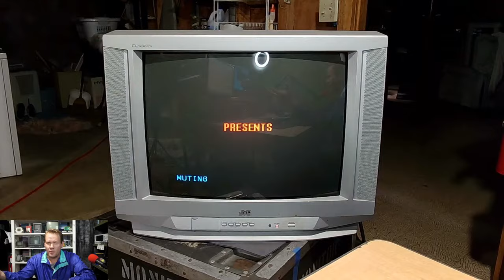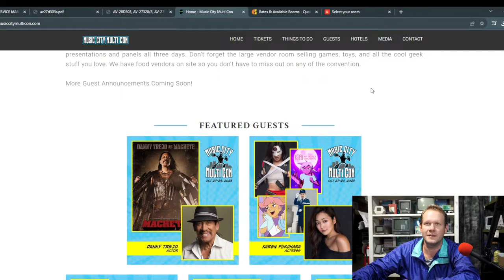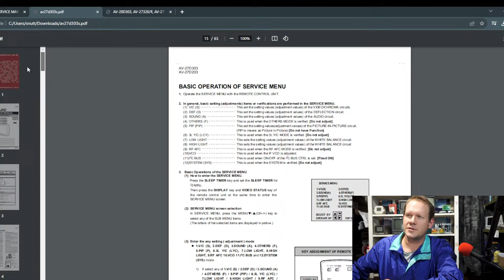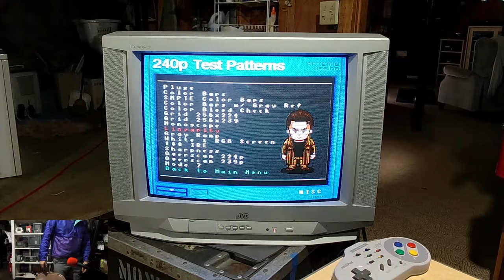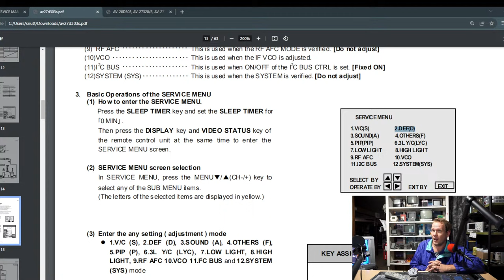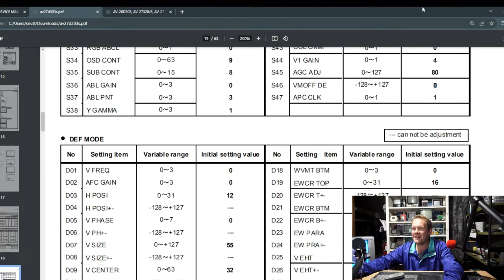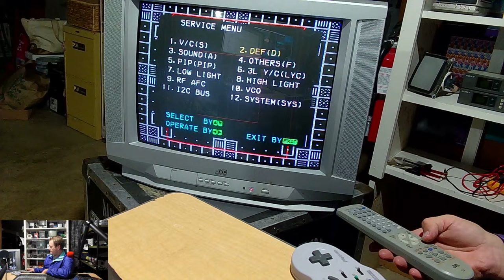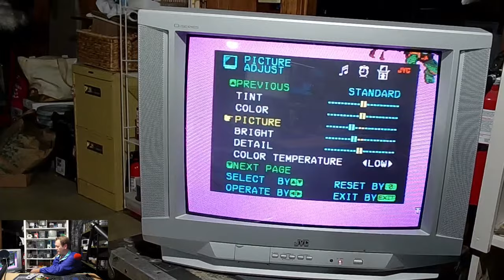The BEST JVC CRT TV - The D Series